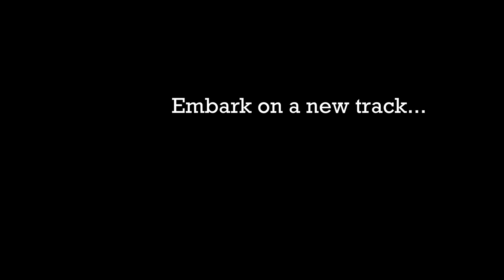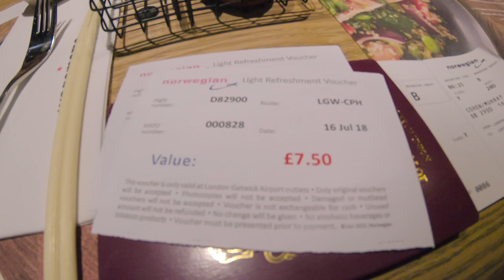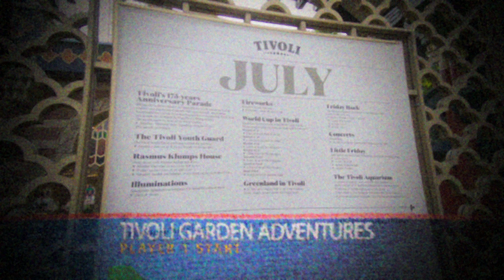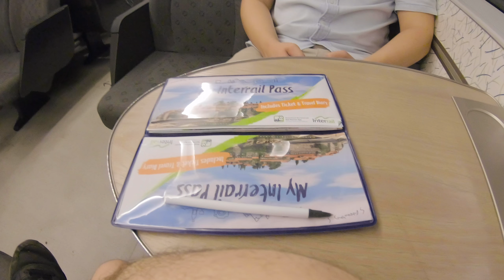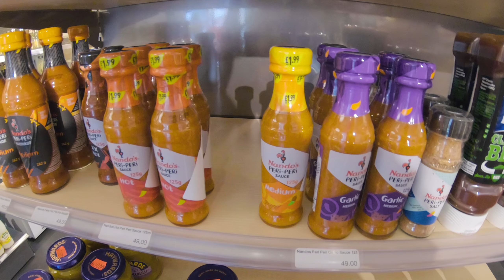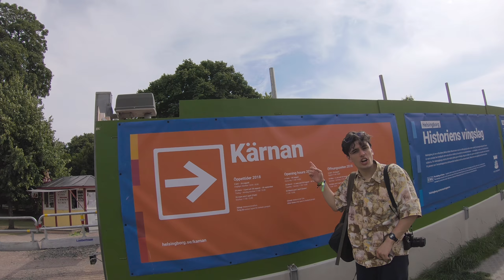Episode 1 - Copenhagen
The first journey of Interrailing 2018! Starting in Denmark for Copenhagen and venturing out to Sweden for Malmö and Helsingborg.